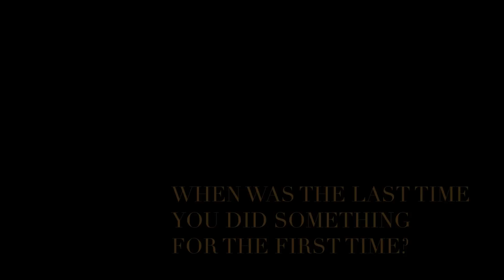unHeard Of Trailer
Trailer for Tropfest entry 'unHeard of'
The Story of a women's journey into the world of sound.